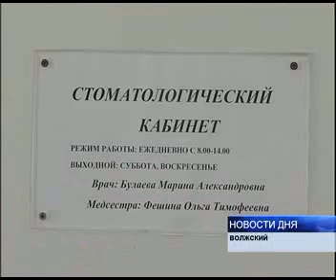БУДЕТ ОБНОВЛЕНО СТОМАТОЛОГИЧЕСКОЕ ОБОРУДОВАНИЕ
За три года  -10 миллионов рублей. Именно такая сумма была направлена на оснащение современной техникой  школьных стоматологических кабинетов  за время реализации проекта, инициаторами которого стали депутаты Волжской городской Думы. С тем, как воплощается эта программа, народные избранники познакомились в ходе рейда по общеобразовательным заведениям.